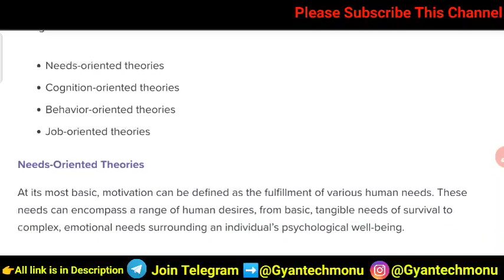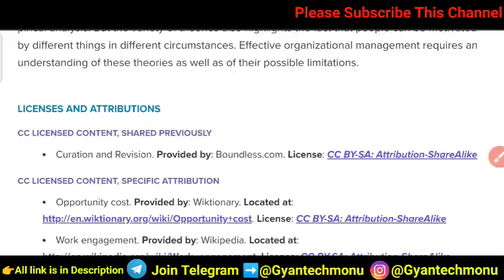B.Com Prog | Q no.2 Explain fully what you understand by the underlying concept of motivation. How w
Explain fully what you understand by the underlying concept of motivation. How would you
attempt to summarise the main needs and expectations to be taken into account in
considering the motivation of people at work?

Sol 1st Semester OBE Answer